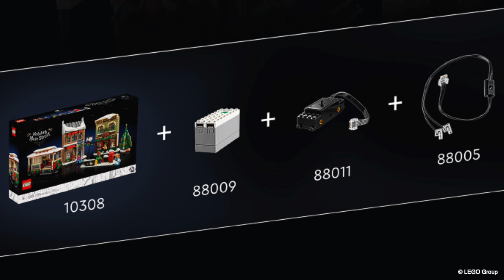【レトロな塗面電車が最高】レゴでクリスマスの街を再現 2022年の新作セット LEGO 10308 Holiday Main Street 発売日 価格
クリスマス向けのセットとして毎年一つのセットが発売される2009年から続く人気シリーズ「ウィンタービレッジ」に新作セットが登場しました。2022年のセットはレトロな路面電車と楽器店と玩具屋さん。

10308 レゴウィンタービレッジ クリスマスの街
LEGO Holiday Main Street

2021年発売の新作セット
LEGO 10293 サンタがやってくる

👜購入はAmazonの方がお得

2020年発売の新作セット
LEGO 10275 エルフのクラブハウス

👜 廃盤品でもAmazonなら購入可能